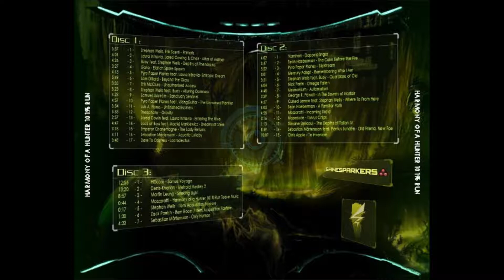04 - Eldrich Spore Spawn - Gario - Harmony of a Hunter 101% Run